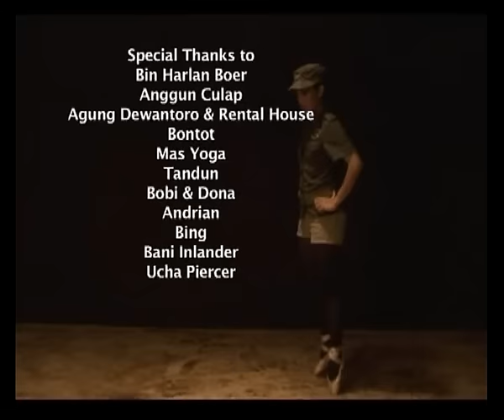Efek Rumah Kaca - Di Udara Official Video [ERK]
Efek Rumah Kaca - Di Udara